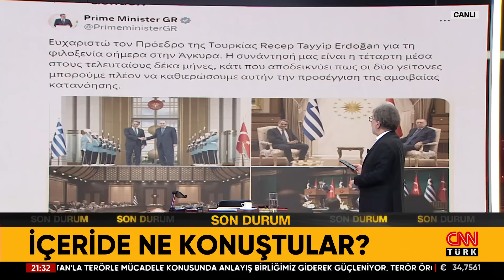Akdeniz'de Trilyon Dolarlık Gaz Rezervi! Erdoğan: "Akdeniz'de Türkiye'siz Denklem Olmaz!"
Tarafsız Bölge; yine cesur, yine tartışmalı, yine çok konuşulacak… Erdoğan ve Miçotakis'in beden dili...Yunanistan'da ABD işgali mi var? Kamuda 100 milyar TL tasarruf! Yeni başkan Koç mu olur, Yıldırım mı? Ahmet Hakan sordu, Terör ve Güvenlik Uzmanı Abdullah Ağar, Kamuoyu Araştırmacısı Hakan Bayrakçı, Gazeteciler Abdulkadir Selvi, Melik Yiğitel ve İsmail Dükel yanıtladı.